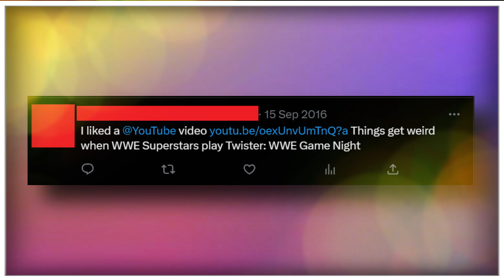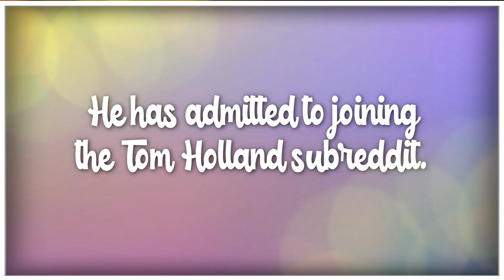A Quick 5 Facts About TRMJ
𝐌𝐮𝐬𝐢𝐜 𝐔𝐬𝐞𝐝
Cats - The Living Tombstone

Thanks.